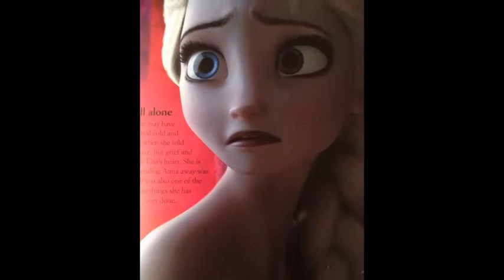Elsa ~ Teenage Dream